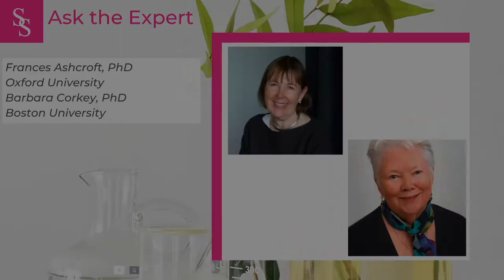Frances Ashcroft, PhD, Oxford University, & Barbara Corkey, PhD, Boston University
Drs. Frances Ashcroft and Barbara Corkey join us to discuss the new paper, "Metabolic Cycles and Signals for Insulin Secretion". The paper challenges a key aspect of the "canonical" model.